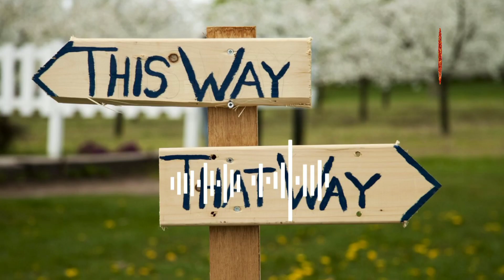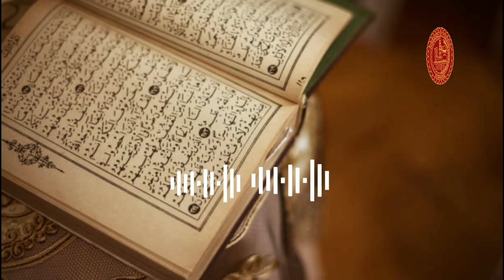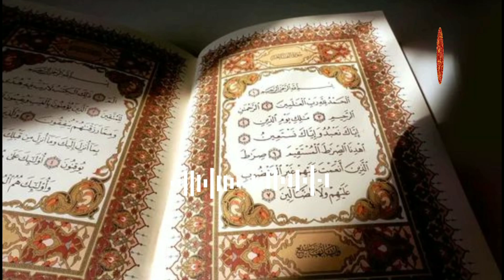அரபா தினத்தில் செய்ய வேண்டியவை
Script- Hakeema Naseer
Voice over  S. F. Ifra